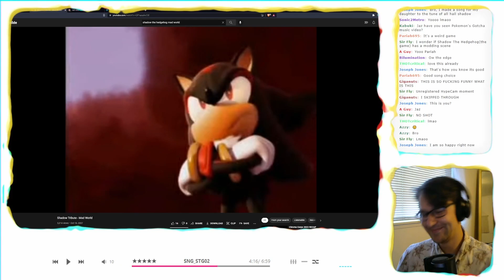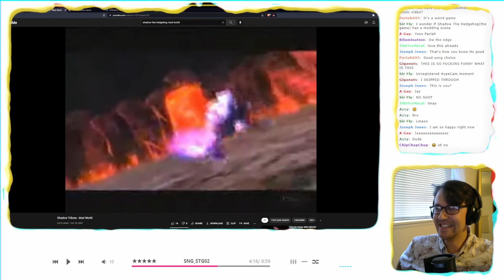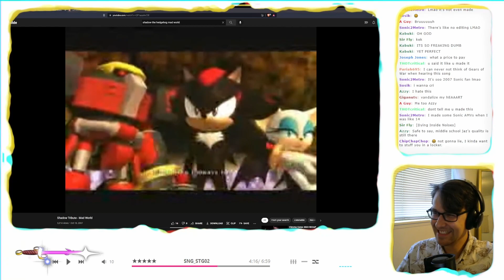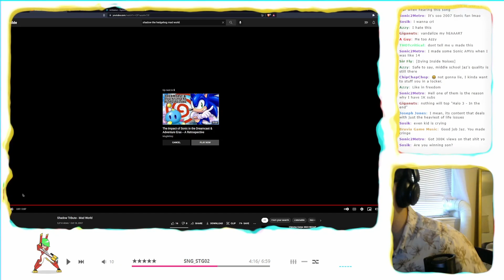Jaz reacts to the edgiest AMV about Shadow HE made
Highlights channel for @tripplejaz